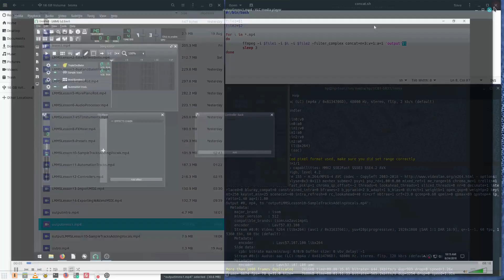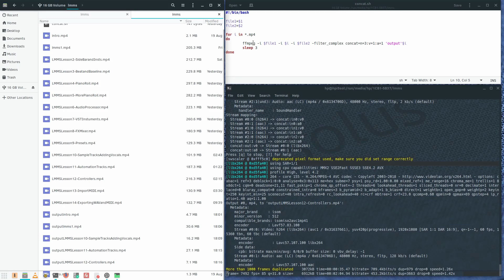How to edit multiple videos at once using FFMPEG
FFMPEG is free, open source, command line only video and audio editing software.

In this video, I show a method of combining 3 video files into one, and repeating this process automatically for every video in a given directory.